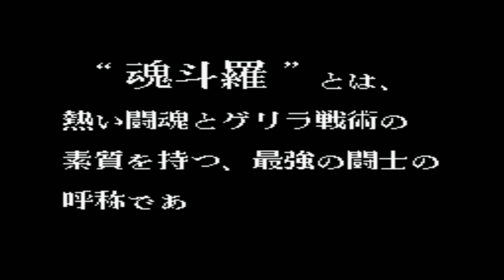ЯПОНСКАЯ КОНТРА САМОНАВОДЯЩИЕСЯ ПУЛИ